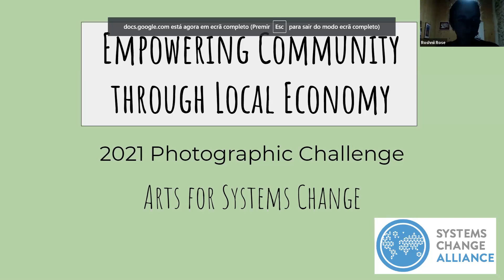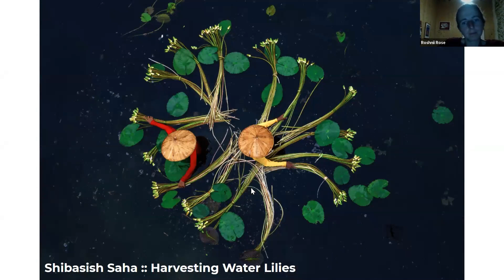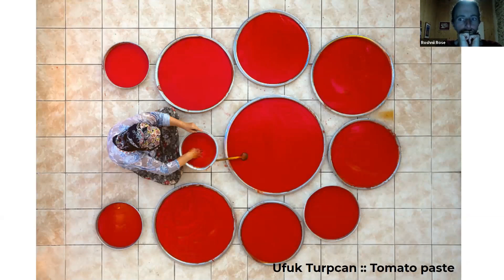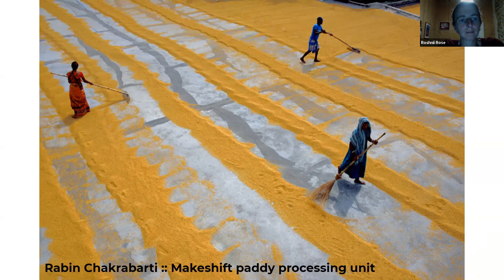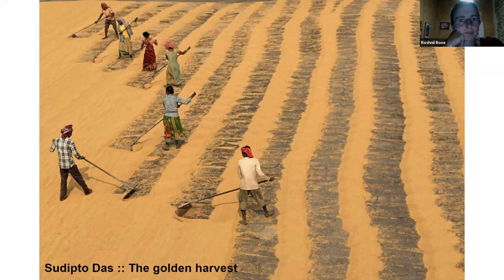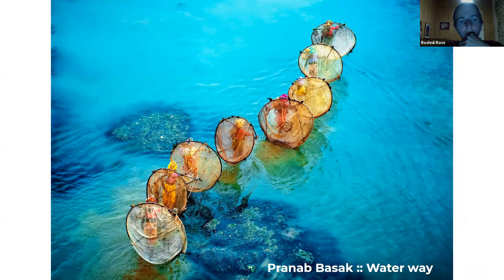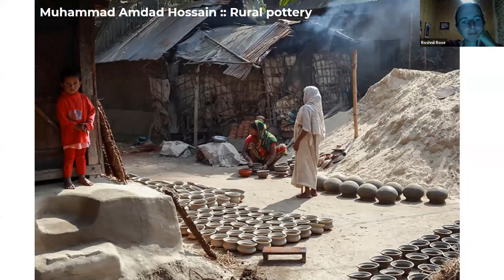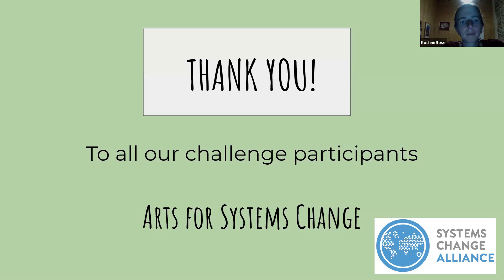Photographic Challenge Exhibit - Empowering Community through Local Economy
In preparation for this Systems Change through Local Economies conference, the Systems Change Alliance invited photographers to send us images on the theme of Empowering Community through Local Economy, and beautiful pictures arrived form all over the world. Roshnii Rose from the SCA Team presents a short exhibit of the images representing the power of local economies.